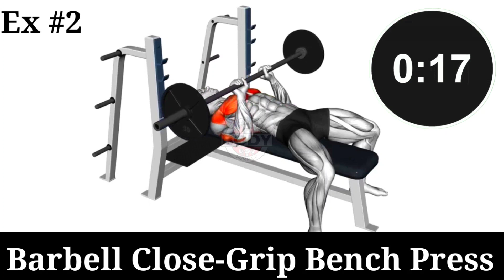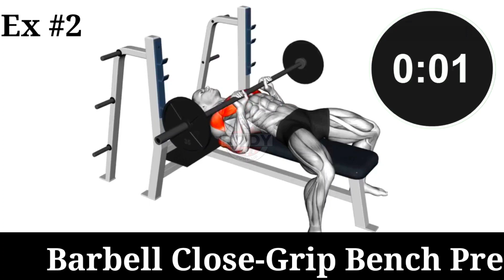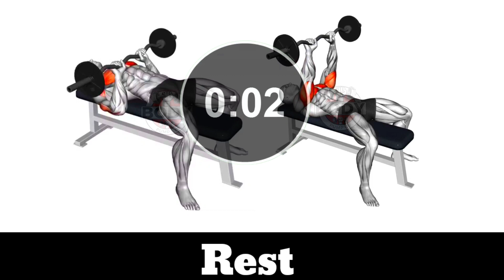Ultimate Barbell Triceps Workout: Sculpt Your Arms with Power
The barbell is a versatile piece of equipment that can be used for an effective triceps workout. Here's an ultimate barbell triceps workout to target and strengthen your triceps muscles:

00:00 Rest time
00:05 Barbell Skull Cursher
00:34 Rest Time
00:39 Barbell Close-Grip Bench Press
01:10 Rest Time
01:15 Barbell lying Tricep Extension
01:45 Rest Time
01:50 Barbell Push Press
02:20 Rest Time
02:25 Ez-bar Close-Grip Bench  Press
02:55 Rest Time
03:00 Barbell Clean And Press
03:30 Rest Time
03:35 Barbell JM-Bench Press

Remember to use an appropriate weight that challenges you while maintaining proper form. Rest for 1-2 minutes between sets to allow for recovery. Additionally, warm up before starting the workout and stretch your triceps muscles afterwards to prevent injury.

Bodypumpupofficial,Bodypumpup,official,

When you are using this track, please add this in your description:

Watch:

 • Rameses B & SOUND...